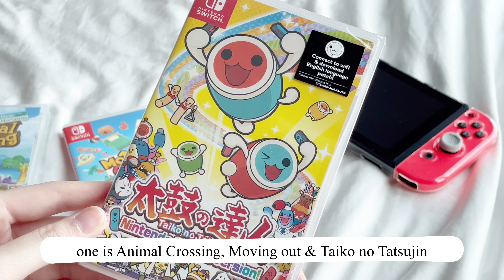(4K) Nintendo Switch & accessories unboxing + Animal Crossing 🌱 & Taiko no Tatsujin ✨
Hi, I'm Oliviapedia.
Thank you again for coming to watch my video today. Today I will be unboxing new accessories & also my Nintendo switch. I hope you guys enjoy this video as much as I do.

Wherever you are, please stay safe.

If you can use other languages, please help me out to add other subtitles. Your help is much appreciated ❤️

Filmed & edited by Olivia Sunshine

V I E W S:
17,083 views